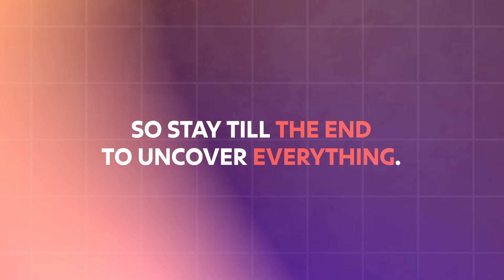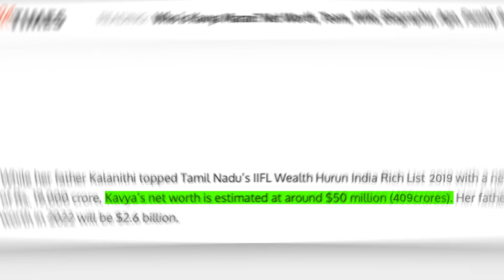Kavya Maran Age, Husband, Family, Net worth and Rajinikanth's Advice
In this video we are have covered the biography of IPL team co-owner Kavya Maran. This video contains information about her personal life, education, family, net worth and Rajinikanth's advice to her father about the IPL.